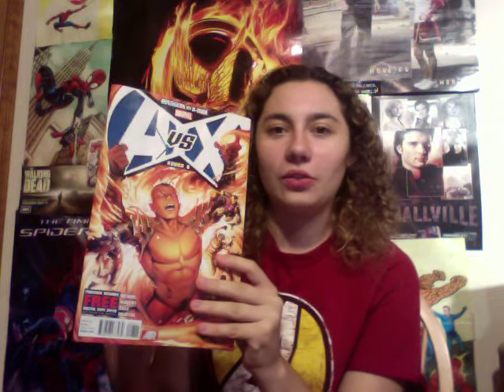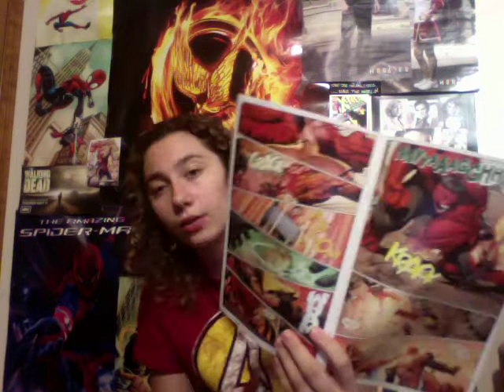Comic uno Avengers Vs. X men issue 8 (review)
This is my comic book review for Avengers Vs. Xmen issue 8.